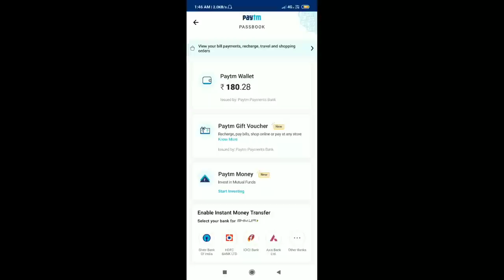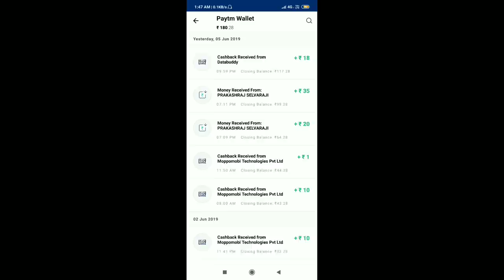Free Fire Funny Movements With Pvs Hari And NO MERCY Guild Members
gunfree fire,
gameplay live
,free fire best,
settingsgarena,